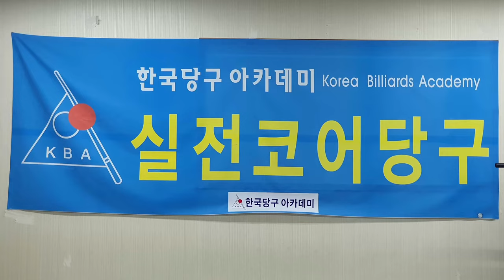일단세리_작품모음_제16편 : 한국당구아카데미 ; 도전! 일단세리 ; 세리연마 10년 ; 일단세리 3년 ; 세리,당구,4구,일단세리,세리는 스트록이다